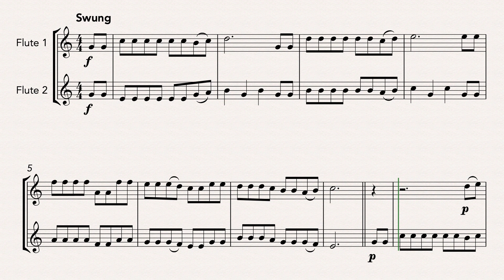If You're Happy and You Know It (3 Ways) (Flute Duet)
3 easy variations on this popular children's song.